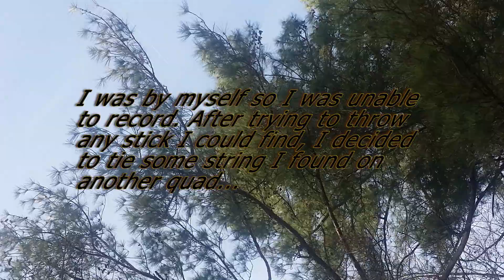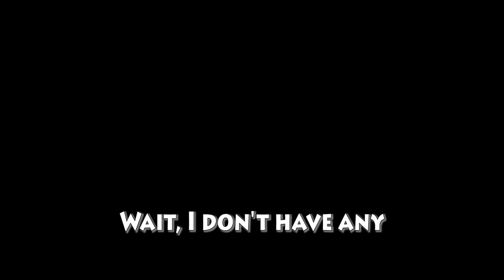I got stuck in a tree 50ft up !!! And i got it down!!!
no footage of the flight that led to the tree trying to steal my quad. and footage of the actual retrieval (I was by myself) but i will say this. keep a long string in your bag at all times!